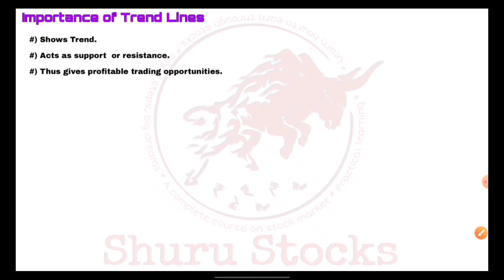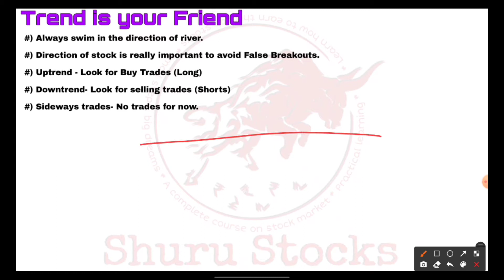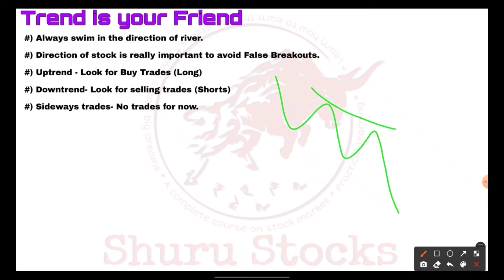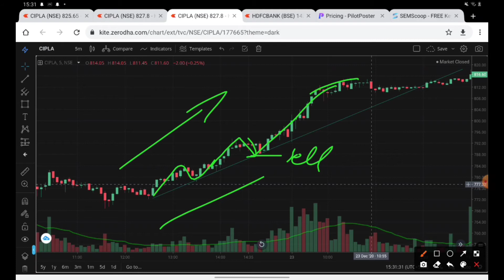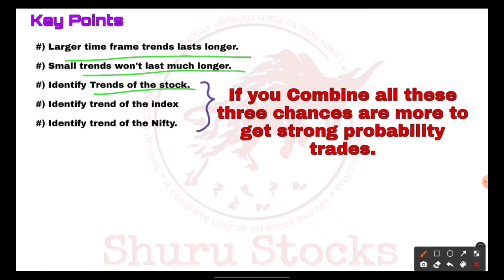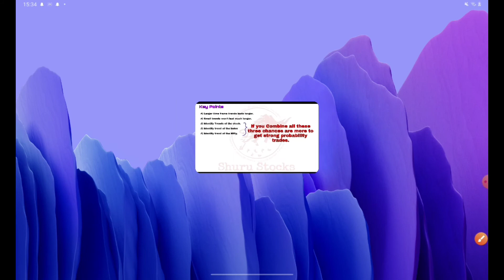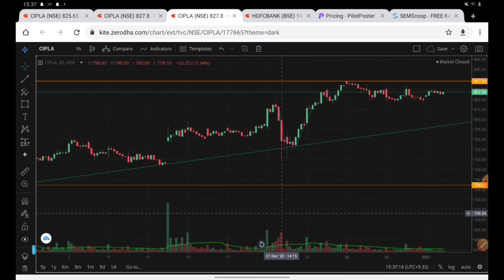Right Way To Draw Trend Lines | Trend Lines for Beginners | How to Make Trend Lines in Charts Hindi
Join Our Premium Group + Other Benefits (Lifetime Free) by opening a Demat Account👇
💖 Angel one:- (Get free demat account + 0 brokerage charge on Holdings + No AMC charges for 1 year + Lifetime Free Advisory From Reputed Market Experts + Lot More)

💖 Alice Blue:- ( Free Demat Account + Lowest Brokerage Account + OPEN ₹0 Brokerage on Holdings And more Benefits Upto 8000₹)

IMPORTANT:- After opening the demat account from any of the above links, please let me know about it.

Important Playlists you Must Watch (Not to be ignored If you are serious about Stock Market)👇👇💐👇👇

(After watching This playlist let me know if you want to learn further trading from me, let me know on Instagram @wallet.affairs or @trader.palash)

Copyright:- Wallet Affairs

earn regular income from stock market
how to earn from the stock market
how to earn from share market
how to earn money from share market in hindi

In this video we saw trend lines and how to draw trend lines. The trend lineis drawn on stocks or index chart. I have covered trend lines for beginners and how to trade trend lines with trend lines trading strategy. The trend lines support and resistance are using trend lines. You must wonder what are trend lines and how to draw trend line and how to trade trend lines in forex else how to draw trend lines correctly. The answer is same for stocks and forex trend line strategy learn to draw trend lines you can make trend lines forex same as well. There are different trend lines tools in your broker . Thus this is a trend lines video. This is trend lines hindi. The trend lines stocks works the same. There are few types of trend lines comes under trend lines catalog. The trend and trend lines in Hindi is covered.